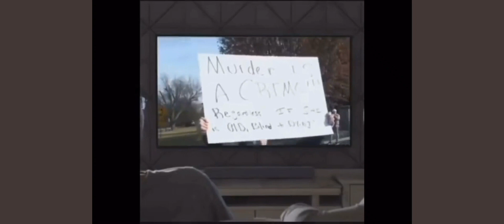Emmett Till rally in Bowl Greene Kentucky